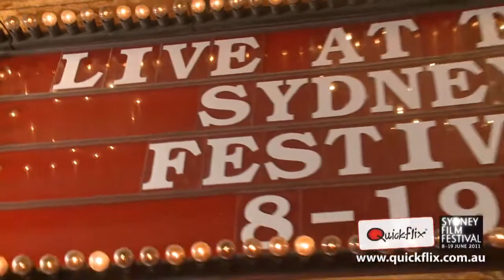2011 Sydney Film Festival Opening Night Red Carpet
To celebrate the opening of the 2011 Sydney Film Festival, Quickflix's Simon Miraudo jumped on the red carpet to speak with some of the stars (as well as a few excited punters).